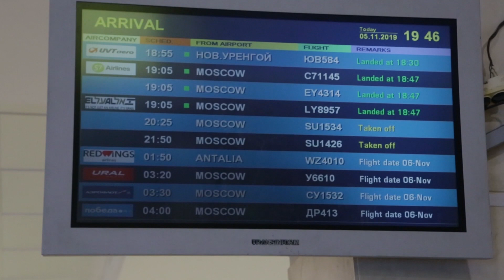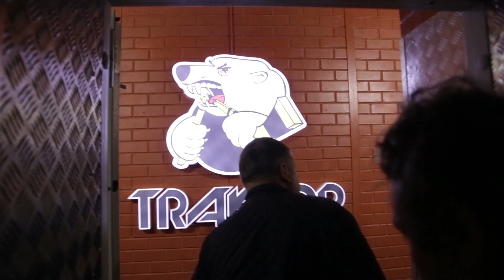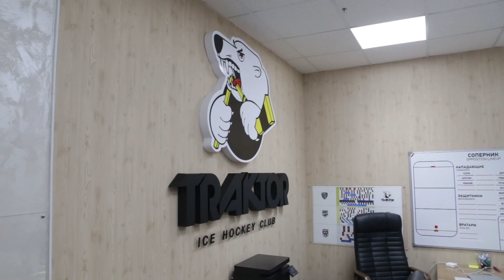КХЛ событие – Приезд Владимира Юрзинова-младшего в Челябинск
Во вторник 5 ноября в Челябинск прилетел новый главный тренер ХК "Трактор" Владимир Юрзинов-младший. Наставника встретили в аэропорту, и по дороге на арену он рассказал о своих ближайших планах...